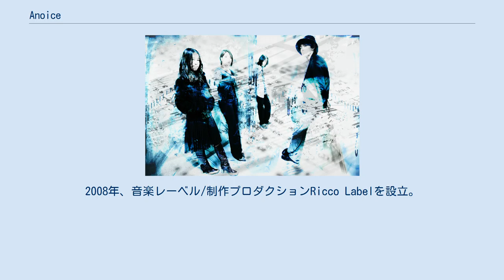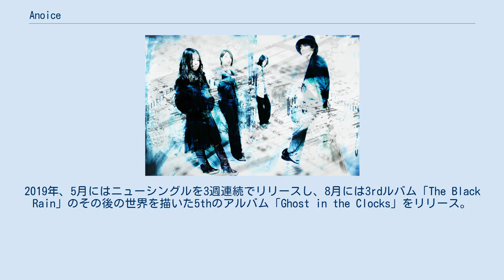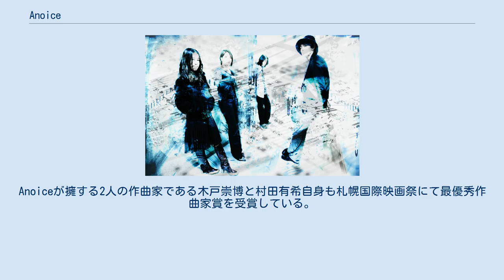Anoice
Anoiceは木戸崇博、村田有希、藤原歌花、吉川忠志によって結成された日本のインストバンド。
メンバーのソロプロジェクトであるTakahiro KidoやYuki Murataに加え、RiLF、films、mizu amane、mokyow、cruなどのサイドプロジェクトも持つ。
 2006年、ボストンのImportant Recordsより、クラシック、ロック、電子音楽などに影響を受けた音楽性を特徴とする1stアルバム「Remmings」でデビュー。
2008年、音楽レーベル/制作プロダクションRicco Labelを設立。
2012年には、欧米の音楽メディアに年間ベストアルバムスに選出されるなど、高評価を得た3rdアルバム「The Black Rain」をRicco Label, Important Records, Flowers Blossom In The Spaceより全世界リリース。
2015年、4thアルバム「into the shadows」をリリース。
毎年、ヨーロッパとアジアを中心にライブツアーも行っている。
2019年、5月にはニューシングルを3週連続でリリースし、8月には3rdルバム「The Black Rain」のその後の世界を描いた5thのアルバム「Ghost in the Clocks」をリリース。
2021年9月には、画家、岡田尚子の描く17枚の森の絵からインスピレーションを得て制作された17曲を収録した6thのアルバム「The Hidden Forest」をリリース。
 また、Anoiceはメンバーの組み合わせを変えたり、外部の演奏家とコラボレーションする事で下記のようなソロ/バンド/ユニット名義も持ち、多くの作品をリリースしている。
 Takahiro Kido（Anoiceの木戸崇博のソロプロジェクト） Yuki Murata（Anoiceの村田有希のソロプロジェクト） RiLF（Anoiceとmatryoshkaのヴォーカリストcaluによるロックバンド） films（Anoiceと2人の女性ヴォーカリストfilmsによるユニット） mizu amane（filmsによるサイドプロジェクト） mokyow（Anoiceの男性メンバーとキーボーディスト甲斐謙一によるバンド） cru（Anoiceの木戸崇博と村田有希によるクラシカルユニット） 加えて、Anoice、及び各メンバーは、国内外の様々な企業のCM音楽制作を担当。
また、遠藤尚太郎監督「Tusikiji Wonderland」やCan Evgin監督「Olivier Zahm : Digital Provacateur」やRobin Bain監督の映画「Girl Lost: A Hollywood Story」などの映画、及びNHK「自閉症の君が教えてくれたこと」やWOWOW「ダブル・ファンタジー」などのテレビ番組の音楽を手がけ、ヴェネチア国際映画祭短編映画、イタリア賞、文化庁芸術祭、クールジャパンマッチングフォーラム、日本映画批評家大賞など、国内外のイベントで受賞。
Anoiceが擁する2人の作曲家である木戸崇博と村田有希自身も札幌国際映画祭にて最優秀作曲家賞を受賞している。
 Anoice Takahiro Kido Yuki Murata RiLF films mokyow cru Anoice Takahiro Kido Yuki Murata RiLF Anoice Yuki Murata RiLF films mizu amane Takahiro Kido Anoice Takahiro Kido Yuki Murata